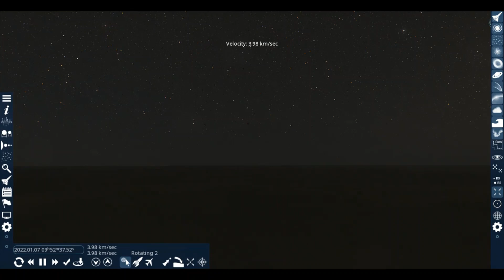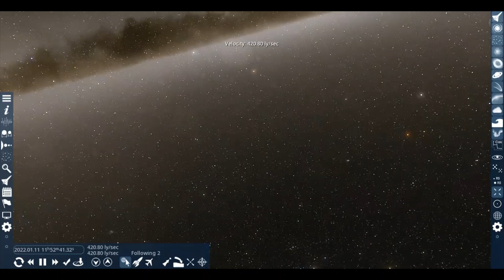A Realistic Earth Like Planet | Space Engine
♫ We've been talking for an hour
We just can't find the end
We won't understand each other
I wonder how it feels to fall asleep
And love the one that's next to me
I don't know why I'm stuck around with you
I've been told I should go
Find myself again
You're taking my soul, everything I own
Poisoning my head
We fall down the more we keep trying
Leaving us with scars
And find myself again
Find myself again
We keep holding on for nothing
We both know we pretend
We should go but we keep trying
To find a reason why we can't move on
I think we're scared to be alone
We had our times but now I know
That they are gone
Wonder how it feels to fall asleep